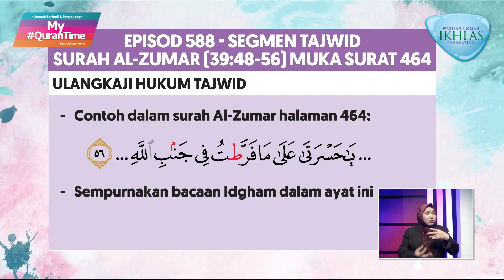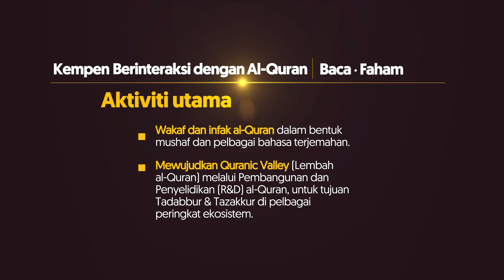Pembelajaran Tajwid Halaman 464 My QuranTime